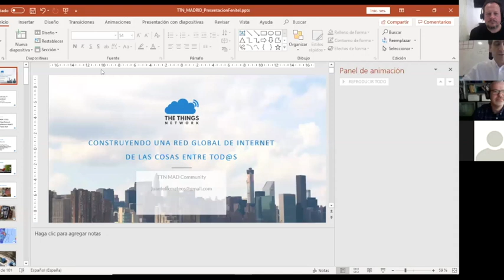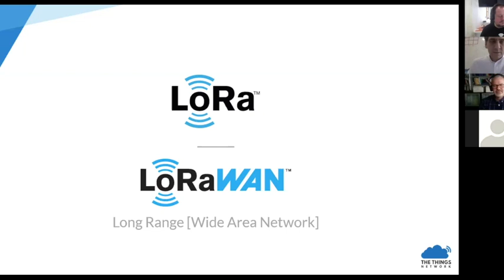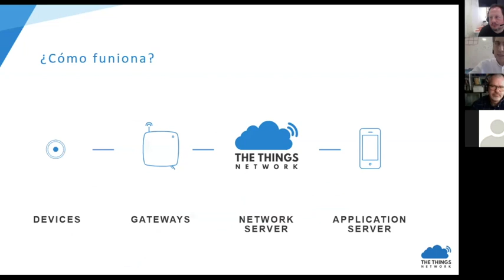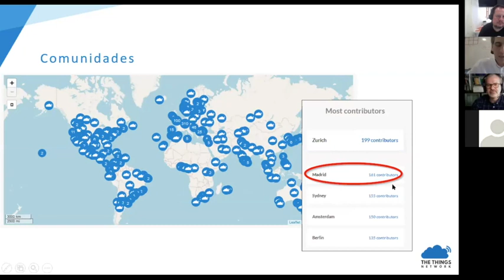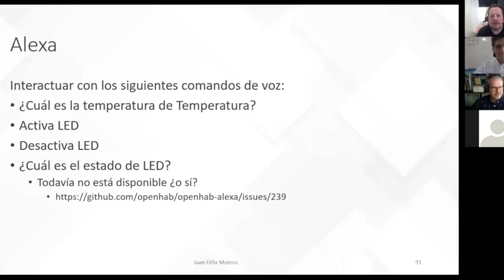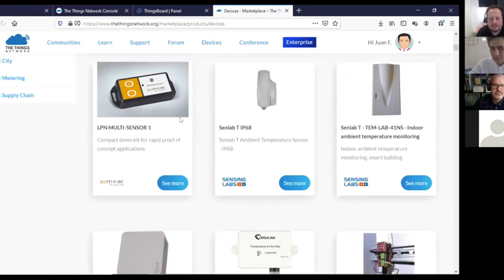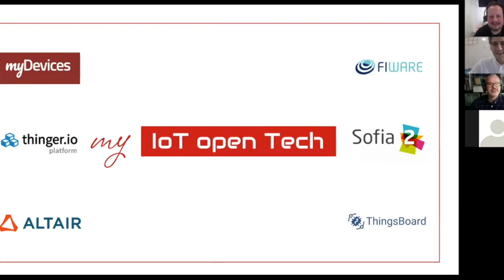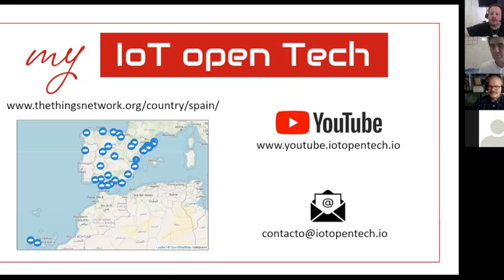20200511 Webinar LoRa LoraWan TTN Madrid y my IoT Open Tech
Webinar convocado por Fenitel para sus asociados.

Por Juan Félix Mateos, Philippe Rochete y José Miguel Rubio
Comunicaciones inalámbricas en banda libre con LoRaWAN.

Oportunidades de negocio para domótica, inmótica, e IoTDescripción:

¿Qué es LoRa y LoRaWAN?

La cuarta revolución industrial: el IoT (Internet de las cosas), necesita redes de comunicación eficientes. LoRaWAN es una de estas redes que funciona bajo tecnología de modulación LoRa, específicamente pensada para IoT.Es un tipo de red LPWAN (Low Power Wide Area Network).

Permite que los dispositivos IoT conectados intercambien pequeñas cantidades de datos a baja velocidad con un largo alcance y bajo consumo de energía.La red LoRa tiene como objetivo conectar objetos. Funciona como una tecnología de modulación para reducir los costos y el consumo de energía de los dispositivos que se conectan.
Agenda.

- Introducción a LoRa y LoRaWAN: El protocolo de largo alcance ideal para el Internet de las cosas (IoT)

- Presentación de "The Things Network" y la comunidad TTN Madrid

- Principales iniciativas de estos grupos de trabajo- Caso práctico de integración LoRa con OpenHAB- Caso práctico de integración con jeedom
- Caso práctico de uso para control en una comunidad de vecinos y su garaje.

- Presentación de my IoT Open Tech